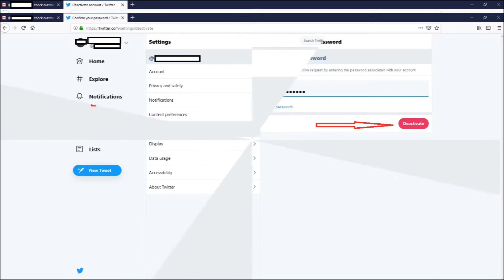HOW TO DELETE TWITTER ACCOUNT?